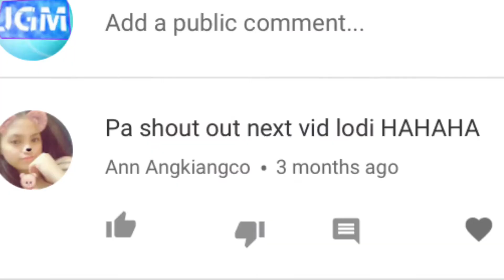THE WALKING RING!? (+Ang nawawalang kapatid ni gums?)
Hahahaha napagtripan lang yong sira na ring ahahha